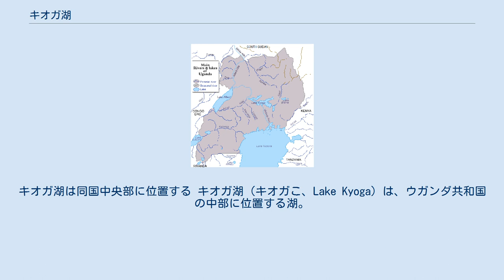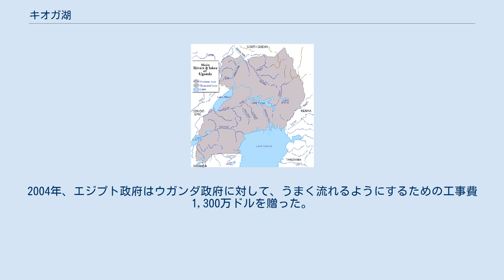キオガ湖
ウガンダ国内の河川と湖沼。
キオガ湖は同国中央部に位置する キオガ湖（キオガこ、Lake Kyoga）は、ウガンダ共和国の中部に位置する湖。
大地溝帯に位置し、水面標高は914m。
面積は1,720平方キロメートルで、大きくて浅い湖となっている。
白ナイル川上流部にあり、ヴィクトリア湖とアルバート湖の間に位置する。
北西のランゴ地方・北東のテソ地方と南東のブソガ・南西のブガンダの境界となっている。
ヴィクトリア湖からキオガ湖に流入する水量は、ヴィクトリア湖畔の都市ジンジャにあるナルバーレ発電所によってコントロールされている。
この他にキオガ湖に流入する河川の水源として、ウガンダとケニアの国境にそびえるエルゴン山がある。
なお、キオガ湖はアフリカ大湖沼の一帯に位置しているが、アフリカ大湖沼には数えられていない。
 水深は最も深い場所で約5.7m、湖の多くは深さが4m未満と浅くなっている。
水深3m未満の水域は全域がスイレンで覆われ、湖岸の大半にはパピルスやホテイアオイが生育している。
パピルスは小さい島々の間を漂う浮島を形成している。
北西部のクワニア湖とは増水時にはつながった状態になる。
 キオガ湖には46種類の魚類が確認されており、多数のワニも棲息している。
 1997年から1998年にかけて、エルニーニョ現象による降雨で水位が上昇した。
その結果、巨大なパピルスの浮島やホテイアオイが湖から流されて、白ナイル川に流れ出る湖の出口に蓄積してしまった。
これらの堆積物によってせき止められたキオガ湖はさらに水位が上昇し、あふれ出た水によって周囲の580平方キロメートルが被害を受けた。
また、周辺住民が移住を余儀なくされたり社会経済に対する深刻なダメージを残したりするなどの結果をもたらした。
2004年、エジプト政府はウガンダ政府に対して、うまく流れるようにするための工事費1,300万ドルを贈った。